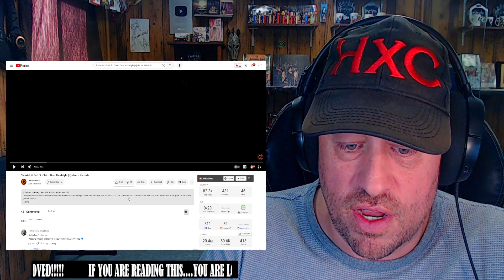Showtek & Earl St. Clair - Dear Hardstyle | Q-dance Records REACTION!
Use this address:
Highly Combustible

AlphaTyler @AlphaTylerContent
We Streem @SubparProfessional
Simple @itrSIMPLE

Show @showtek some love!
Show @EarlStClairVEVO some love!
Show @QdanceMusic some love!